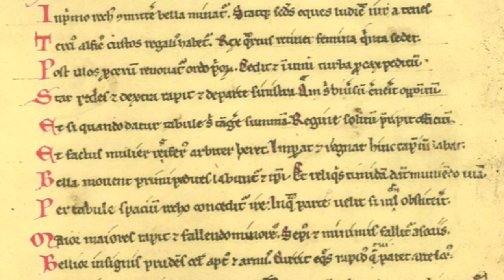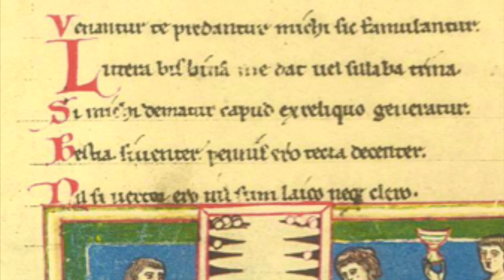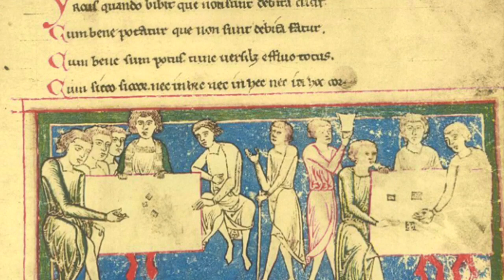O Fortuna velut Luna - Murmur Mori - lyrics video, medieval music, musica medievale, carmina burana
Lyrics: CODEX BURANUS (XI/XII cent.)